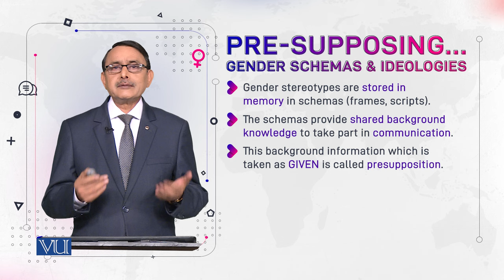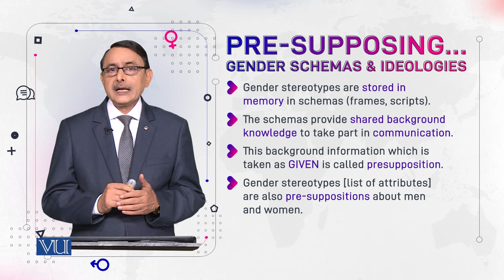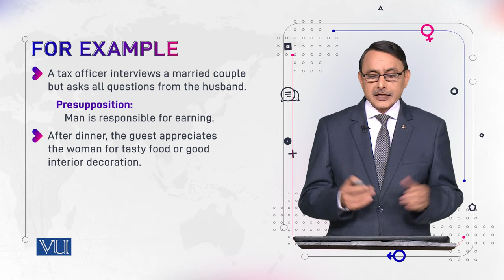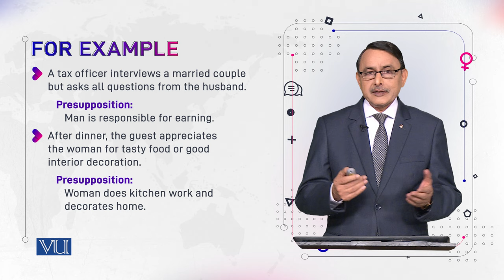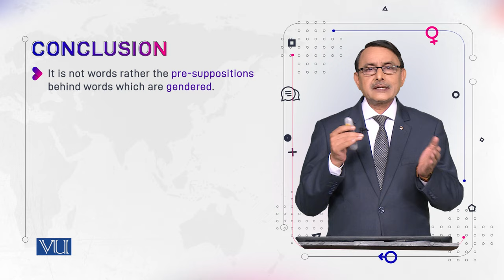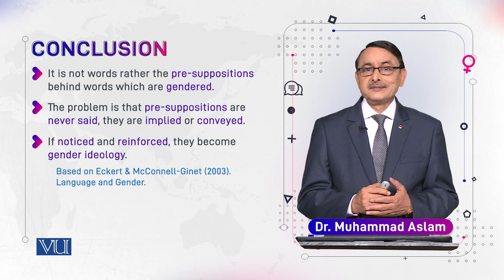Gender Discourse Positions | Language and Gender | ENG527_Topic082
Topic082: Gendered Discourse Positions
By Dr. Muhammad Aslam